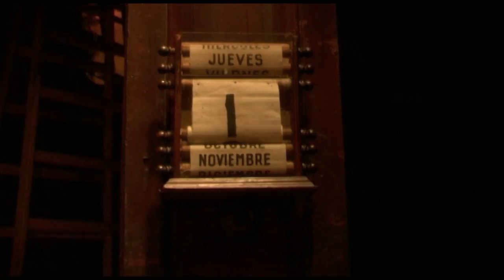Dime By Cristián Pazos/ Dirección : José Giacri - Travelling Pro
Cristián Pazos es cantante y compositor. Desde hace más de 10 años viene transitando su camino musical, buscando su impronta y estilo propio. Nacido en Uruguay, vivió su infancia y adolescencia en Italia, donde surgía ya su pasión por la música. Desde su regreso a Uruguay integró muchos grupos y dúos de diversos estilos. Siempre dejando espacio para su composición y creación.  Realizó cientos de shows en varios boliches, eventos, fiestas y desde el 2006 trabajó en las temporadas puntaesteñas, siendo contratado por importantes hoteles, como el Conrad y Mantra.
En el 2010 buscando nuevos horizontes, viaja a Chile, donde es muy bien recibido por el público andino, tocando en importantes locales de la movida nocturna santiagueña. Al año siguiente, su destino fue el verano europeo, presentándose en escenarios de Palma de Mallorca durante Junio -- Julio del 2011. A finales de 2011, comienza su camino como solista. La anterior visita a Chile, rinde sus frutos, siendo contactado por la productora chilena Paula Araneda, vuelve a Santiago para presentar su trabajo y grabar algunos videos.
Este 2012 lo encontró en plena grabación de algunos de sus sencillos. Junto al reconocido productor uruguayo, Maxi Suarez. En el proyecto participaron grandes músicos nacionales: las guitarras de Germán Arteaga, en bajo Gerardo Alonso (bajista de Ruben Rada) y la batería de Mape Bossio (baterista de La Triple Nelson, Snake, entre otros).
De esa grabación sale"Perdóname", el sencillo que Cristián está presentando. Mostrando una letra llena de amor y un estilo de rock-melódico que identifica al artista.